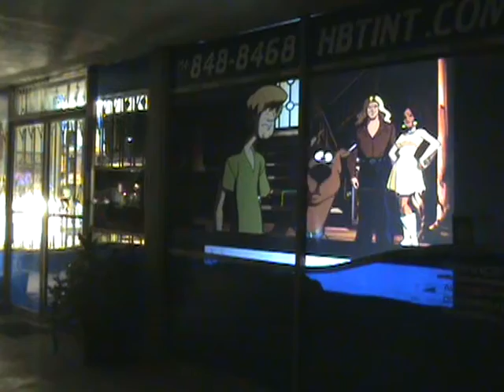PROLIGHT FILMS DARK GREY REAR PROJECTION FILM FROM ANGLE